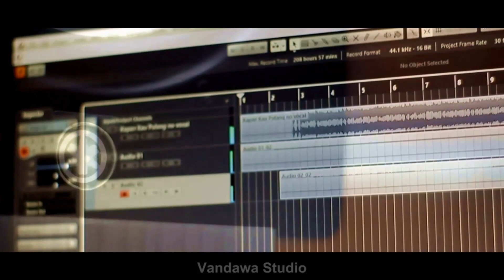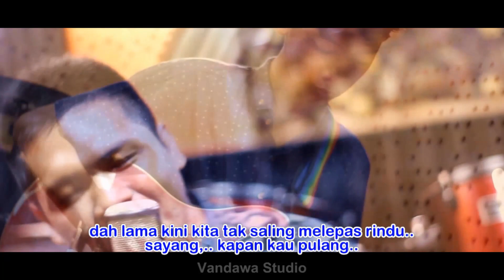KAPAN KAU PULANG Voc : Syafrizal. SSS Studio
KAPAN KAU PULANG
Voc : Syafrizal. SSS Studio
by vandawa studio